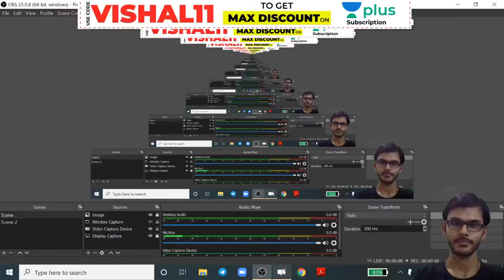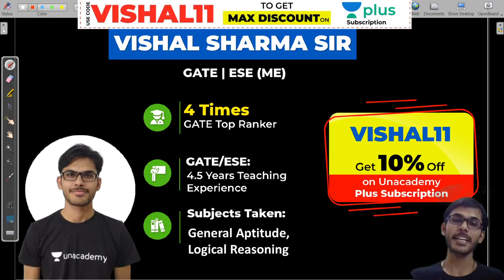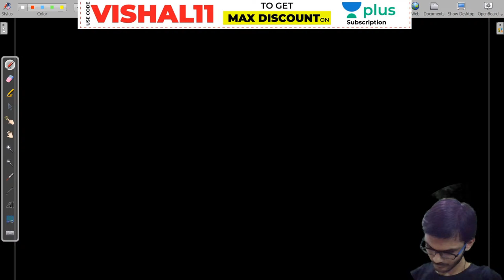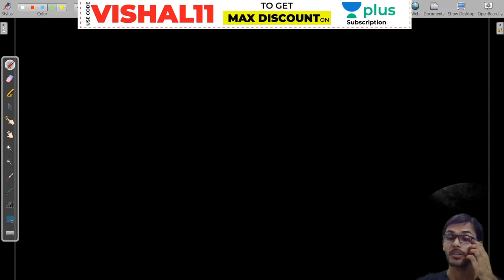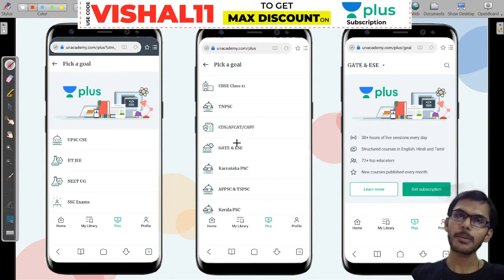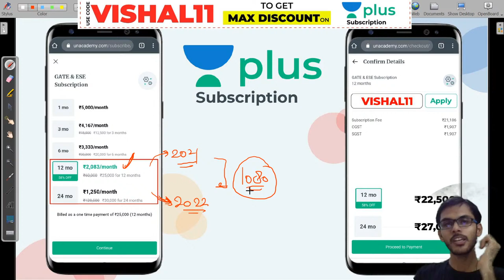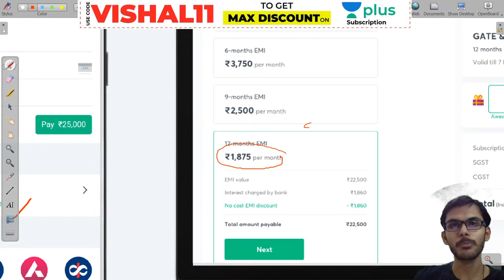Reasoning Chapter Dice Lecture 2 By Vishal Sir | SSC JE | Short Tricks and Tips For Dice (पासा )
This is a Detailed Logical Reasoning lecture for SSC JE, Bank Exam, Railway Exam Preparation.

These all things will be covered in this lecture by Vishal Sharma Sir.

What is standard dice in reasoning?
What is Standard dice?
How to solve dice?
What number is opposite 3 on a dice?
Dice Questions for SSC JE.
Dice Tricks and Tips.

In this lecture, you will get to know the preparation strategy for SSC JE, GATE, Vizag, UPPSC Exam, and other States Exam Preparation.

Welcome to Unacademy SSC JE, your one-stop solution for JE and AE Exam preparation. India’s top educators will be teaching you daily on this channel.

We will cover the entire syllabus, strategy, updates, and notifications which will help you to crack the SSC JE, UPPCL, UPPSC, RRB JE, DMRC, AE, and other state exams.

1. One Subscription, Unlimited Access
2. Learn from your favorite teacher
3. Real-time interaction with a teacher
4. You can ask doubts in the live class
5. Limited students
6. Download the videos & watch offline